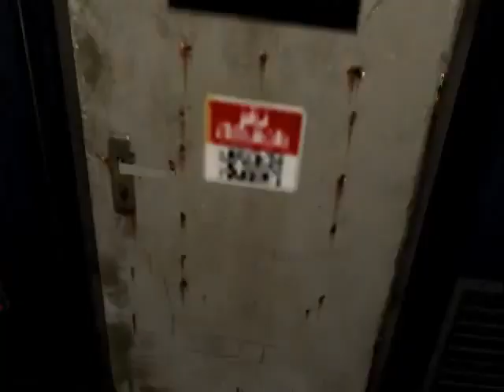Call Of Duty GHOST - parte 18 (final)